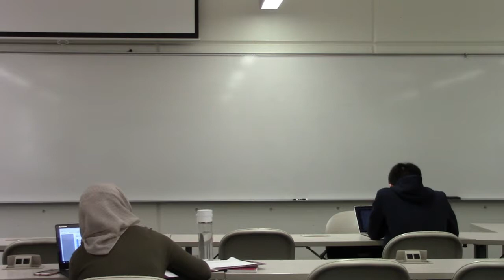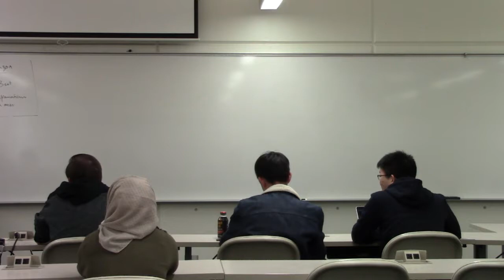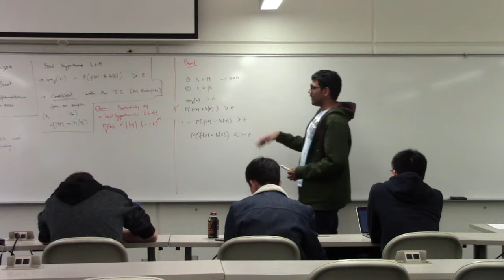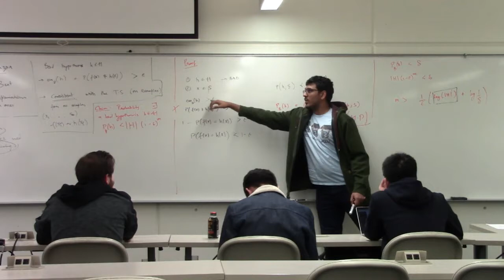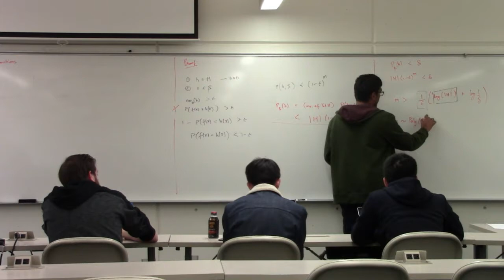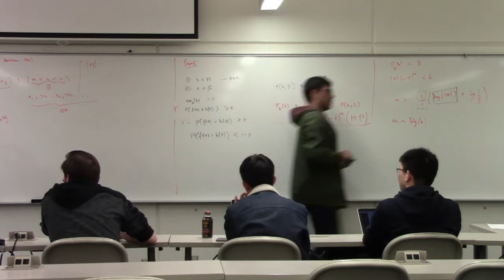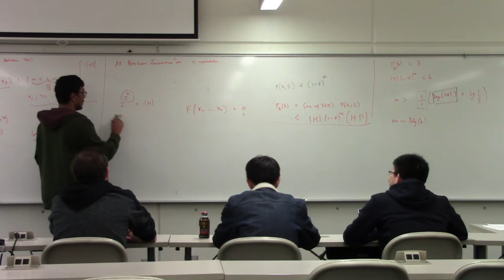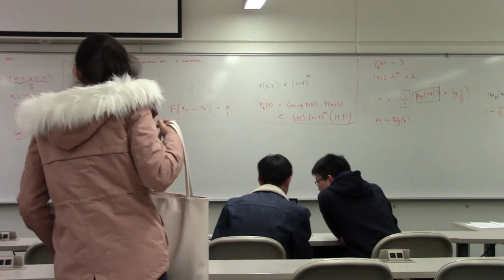Machine Learning - lecture 17 - Spring 2018